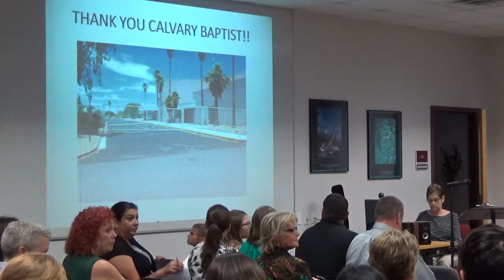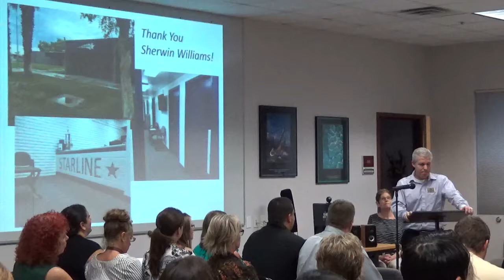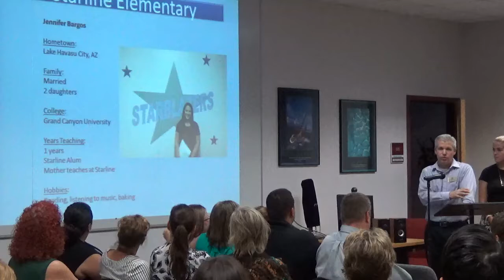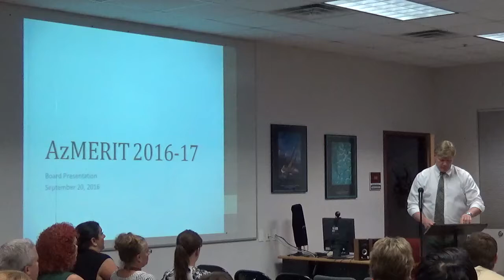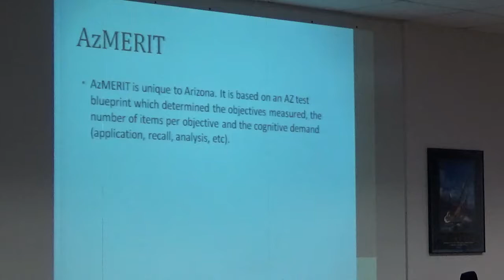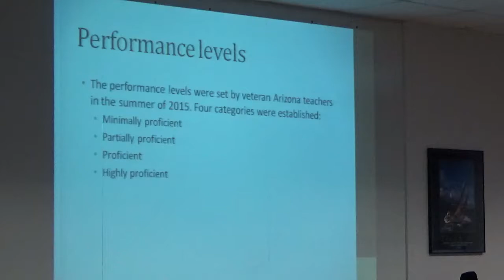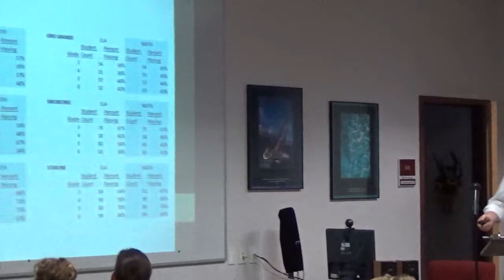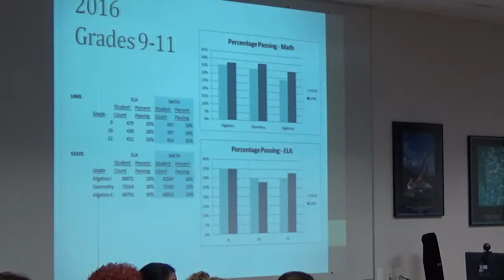Regular Meeting - Sep 20, 2016